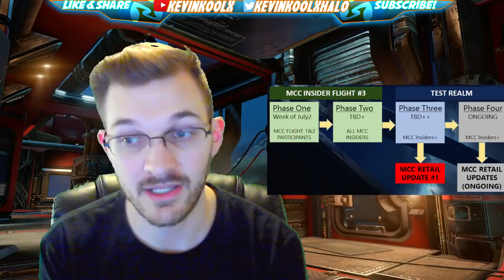Halo MCC Flight 3 Live NOW and Open to EVERYONE! Final Playlist Announced! MCC Dev Update 5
Halo MCC Flight 3 Open to EVERYONE! Final Playlist Announced! MCC Dev Update 5! This Halo MCC Development Update 5 has just been released to the public. This Halo news is great to hear that the Halo MCC update 2018 is moving along well! Halo MCC Flight 3 will open early access to people part of Flight 1 and Flight 2 though eventually the Halo MCC Insider Program will be available to all whom sign up for free! The Halo MCC update 2018 final playlist has been announced along with Lan supoort!